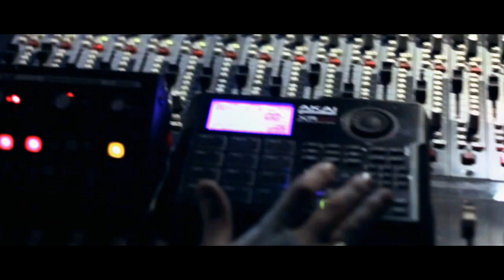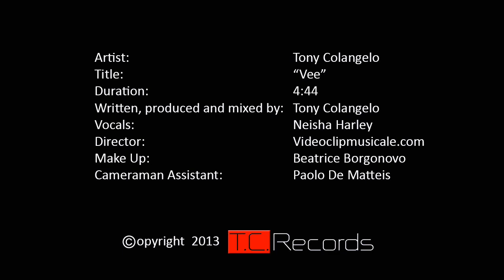Tony Colangelo feat. Missy Neish - Vee (Official Music Video)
Written, produced and mixed by Tony Colangelo.
Vocals by Neisha Harley.